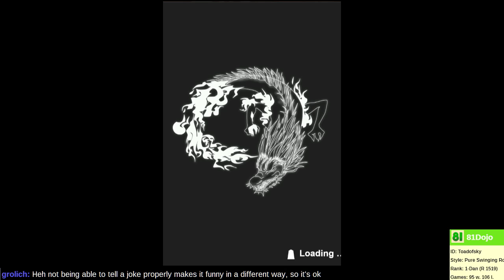[44] Road to 1-Dan on Shogi Wars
Can we find opponents who play openings more interesting than our own?